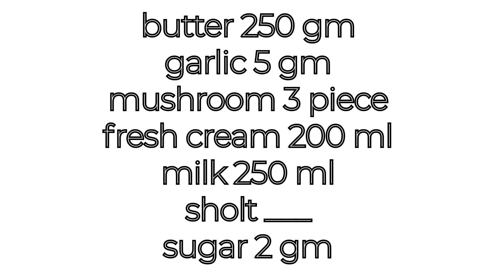cream of mushroom soup